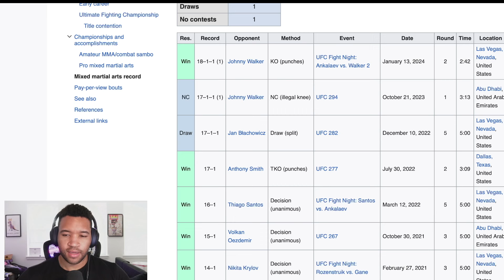Alex Pereira at Heavyweight is NOT a good idea...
in this video, I discuss why the star of UFC303 alexpereira should NOT fight at heavyweight